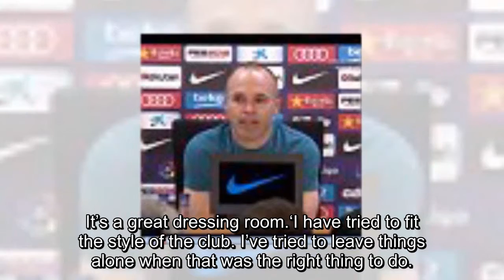Andres Iniesta wishes he could play at Barcelona forever as he celebrates winning his final La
Andres Iniesta wishes he could play at Barcelona forever as he celebrates winning his final La Liga title: 'I wish that this could be eternal but it can’t'